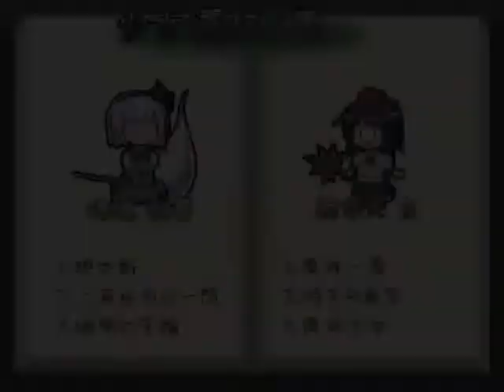IFAT: Touhou Battle Gaiden 1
Not a typo there, I Fought a Thing, where I play vs modes with people.  This time is an old college buddy of mine, Mr Pibb, he's completely new to all this sort of stuff, so pardon him for not being quick on the draw.  We really are wittier in other settings.

Touhou Battle Gaiden is a great little game. 1 part Tetris, 1 part Touhou, 5 parts fucking awesome.  I've never really sat down and decoded what each and every spellcard does- most are obvious upon seeing them though.  Aya and Youmu are my favorites, though Reisen is also pretty good.